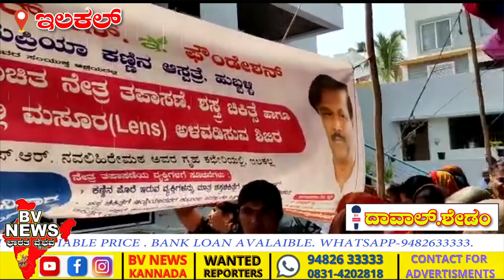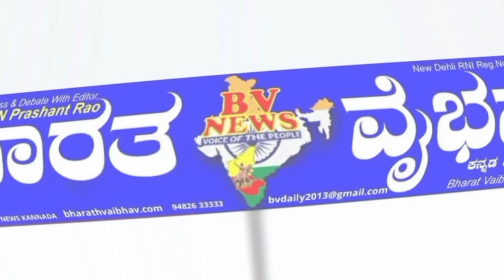Ilakal ಇಲಕಲ್: ಉಚಿತ ನೇತ್ರ ಚಿಕಿತ್ಸೆ ಹಾಗೂ ಕಣ್ಣಿನಲ್ಲಿ ಮಸೂರ ಅಳವಡಿಸುವ ಶಿಬಿರ